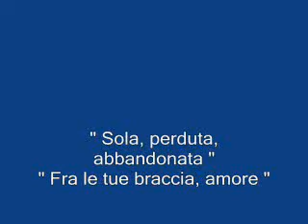7° Manon Lescaut " Sola perduta abbandonata " Fra le tue braccia amore "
Kiri Te Kanawa - Placido Domingo-cantano " Sola perduta abbandonata " " Fra le tue braccia amore "  dalla Manon Lescaut di Giacomo Puccini. Covent Garden London.
Dir. Giuseppe Sinopoli. 1983.